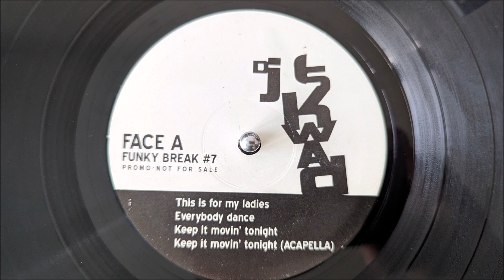DJ Skwad - "Everybody Dance" Partybreak